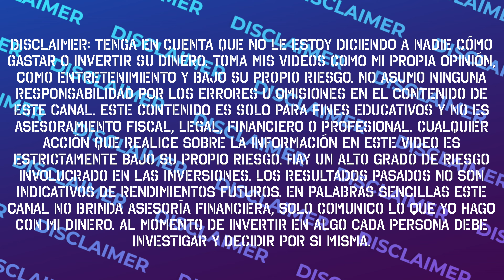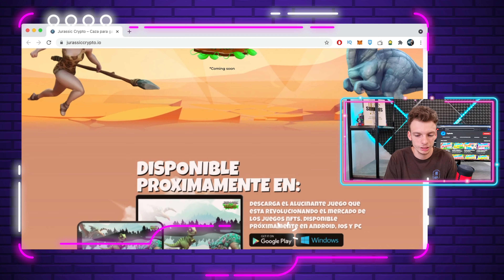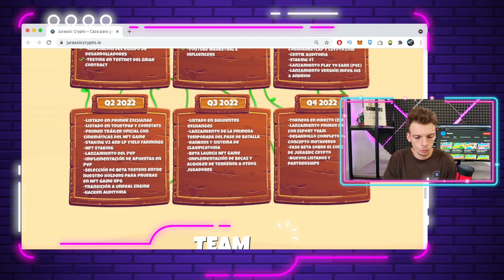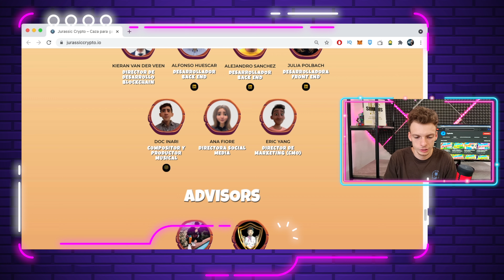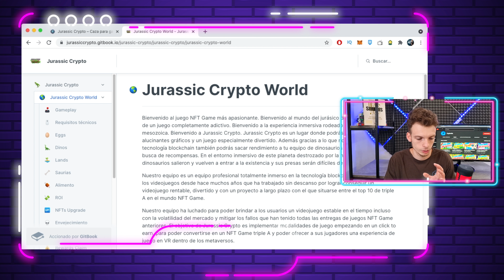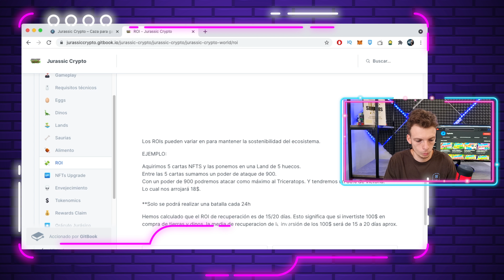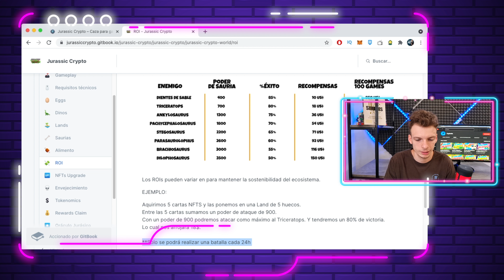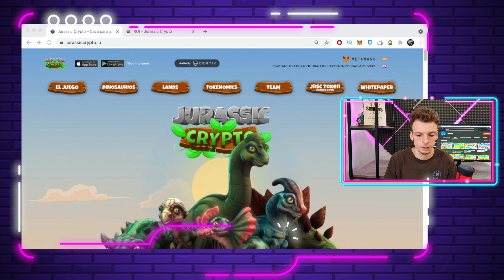⚠️ JURASSIC CRYPTO, El juego DEL QUE TODOS HABLAN, Ya ES SCAM? MI Opinión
Para los sorteos asegurate de estar en el canal de telegram!

Mi querido emprendedor emprendedora bienvenidos a un nuevo video, éste es uno de los juegos que más ha dado que hablar en las últimas semanas, va a salir o son todas falsas promesas? acompañame en éste video

INDICE:

00:00 Intro
00:40 El juego
01:15 Los assets
02:06 Tokenomics
02:53 RoadMap
03:53 Equipo
04:54 Rol de CriptoMind
06:03 Auditoría Certik
06:55 Whitepaper
07:21 Economía
08:58 ROI
10:42 Conclusión y lo que voy a hacer

LINKS DE INTERÉS:

▶NOTIFICACIONES DE PAGO QUE ME LLEGAN TODOS LOS DÍAS, GENERÁ + DE 100 MIL PESOS TODOS LOS MESES,

DESCARGO DE RESPONSABILIDAD: Tenga en cuenta que no le estoy diciendo a nadie cómo gastar o invertir su dinero. Toma mis videos como mi propia opinión, como entretenimiento y bajo su propio riesgo. No asumo ninguna responsabilidad por los errores u omisiones en el contenido de este canal. Este contenido es solo para fines educativos y no es asesoramiento fiscal, legal, financiero o profesional. Cualquier acción que realice sobre la información en este video es estrictamente bajo su propio riesgo. Hay un alto grado de riesgo involucrado en las inversiones. Los resultados pasados ​​no son indicativos de rendimientos futuros. En palabras sencillas este canal no brinda asesoría financiera, solo comunico lo que YO hago con mi dinero. Al momento de invertir en algo cada persona debe investigar y decidir por si misma.